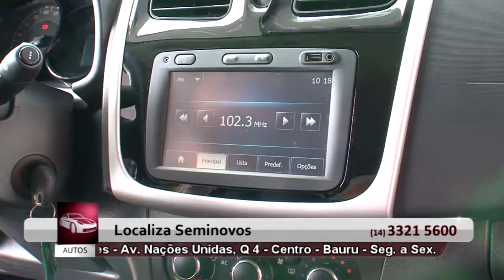CARROS SEMINOVOS EM BAURU - LOCALIZA SEMINOVOS - S 26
Comodidade, conveniência e qualidade.

Endereço: Av. Nações Unidas, quadra 4, centro, Bauru Sp

As ofertas entre outras informações apresentadas neste vídeo são válidas somente durante o período de veiculação na TV de 09/01/16 a 15/01/16.Veja mais ofertas no link abaixo: